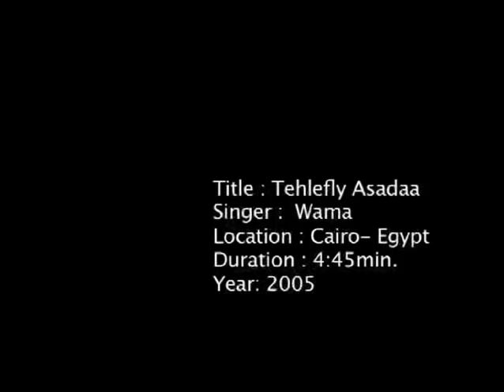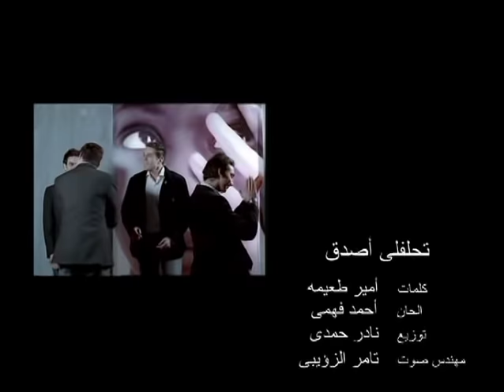Wama Band - T7lfli Asd2 / فريق واما - تحلفلي أصدق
Written by : Amir T3ima
Composed by : Ahmed Famhi
Arranged by : Nader Hamdy
Produced by: Stargate
Directed by : Tarek EL Arian